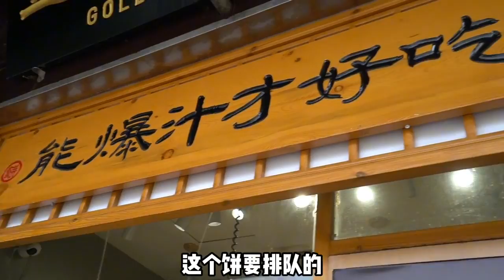微尝杭州河坊街街头小吃（中）金丝牛肉饼杭儿风后的生存现状#美食分享